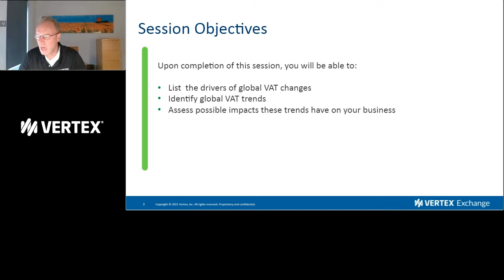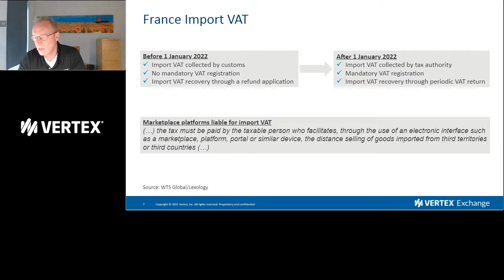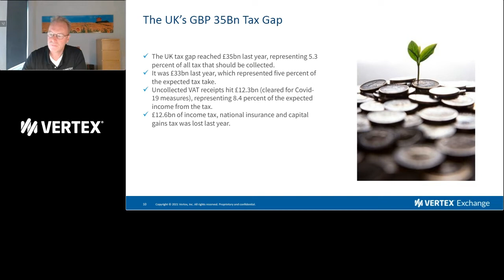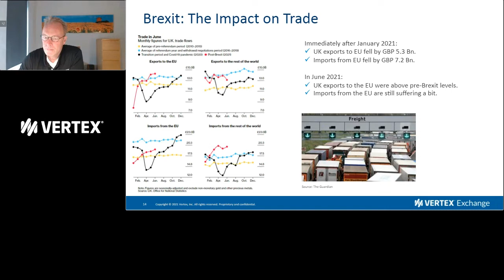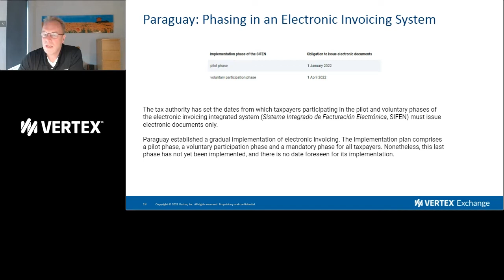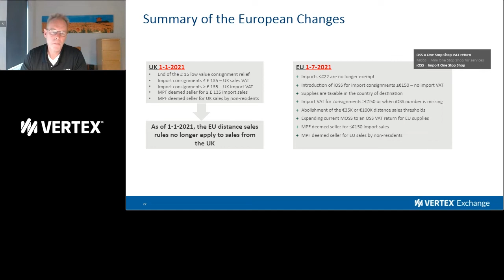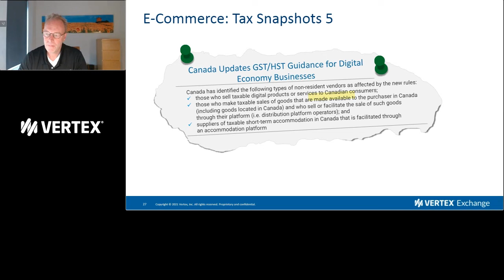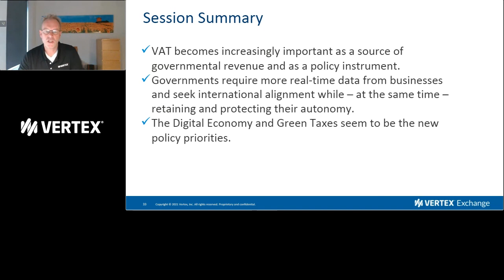What’s Going on in VAT Globally?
Get insights around key changes to the global VAT landscape, trends around the world and how to frame your global VAT strategy in this Vertex video.
The 2021 VAT e-Commerce package affected all B2C sales within and towards the European Union and Brexit continues to affect the VAT landscape. VAT regulations and compliance continue to change across the globe. Listen and watch to learn more.